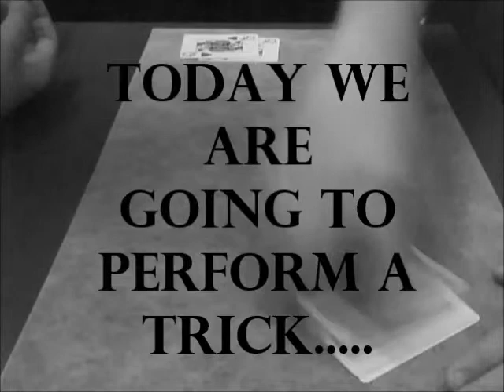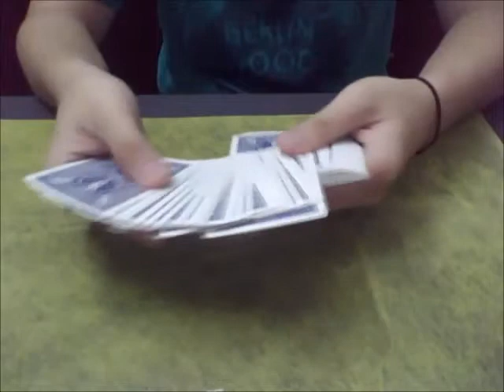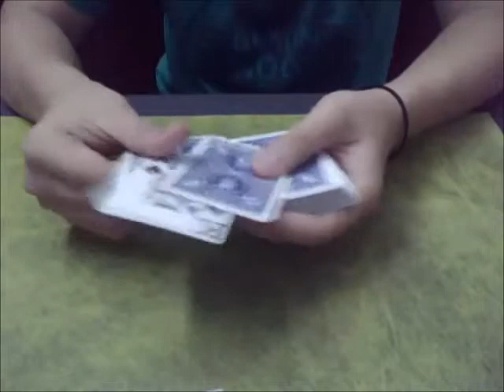MIXED Team//Uldmont & Huy Tupj// The Sandwiches....